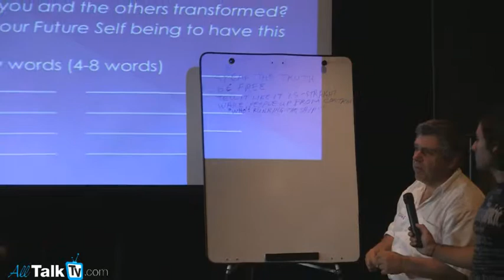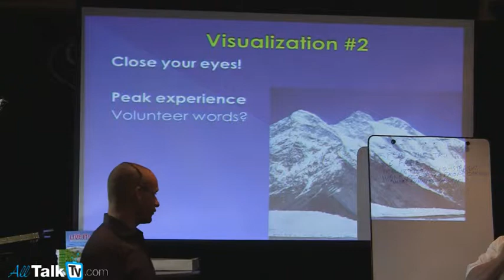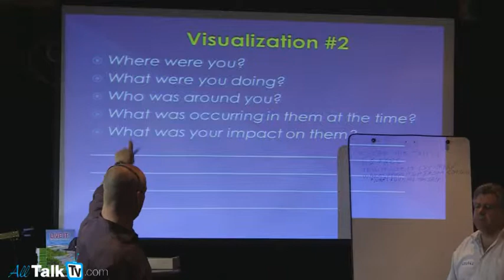Life Coach Toronto - Frank Maloney's Life Purpose Event (part 7)